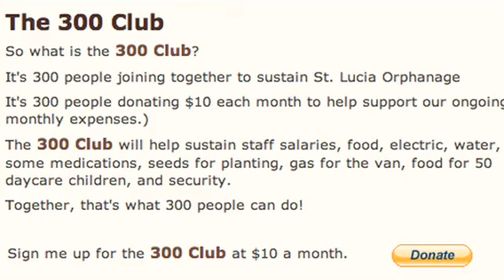020509 Karama Connection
One woman's trip to Tanzania helps an orphanage survive.